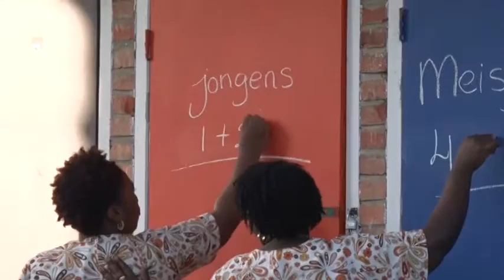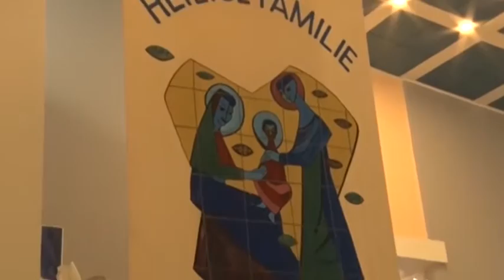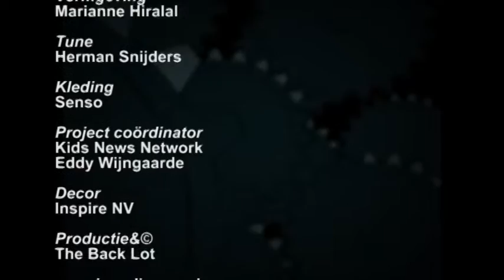10 Minuten Jeugd Journaal - 27 juli 2015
Uitzending Jeugdjournaal
1.Leerlingen weer naar school
2.Suriname in internationale sporttoernooien
3.En, kerk ondersteunt getroffen burgers